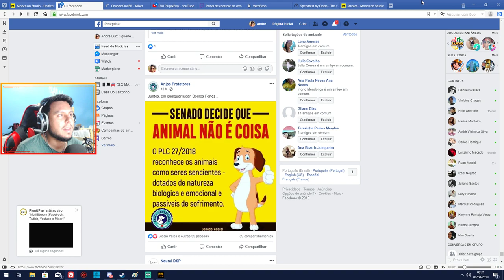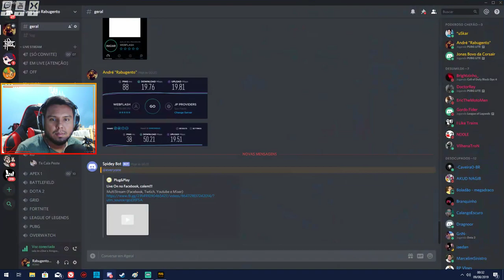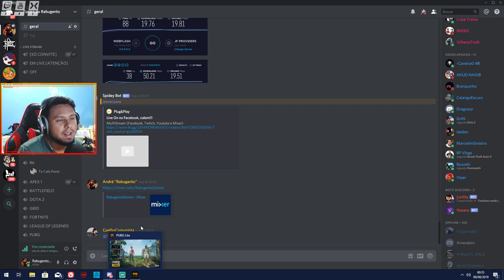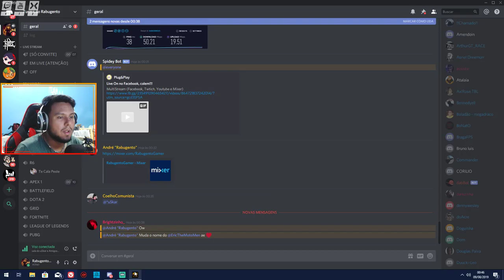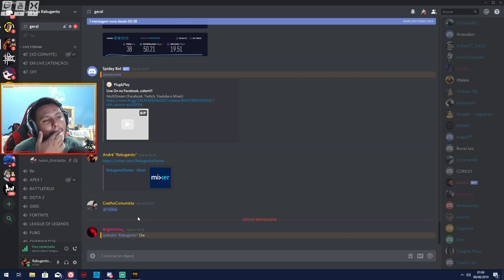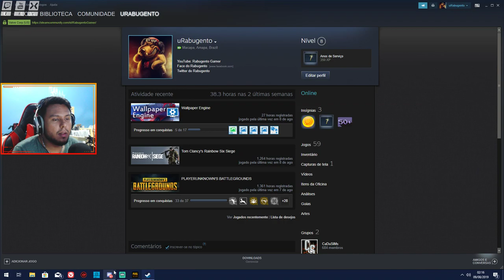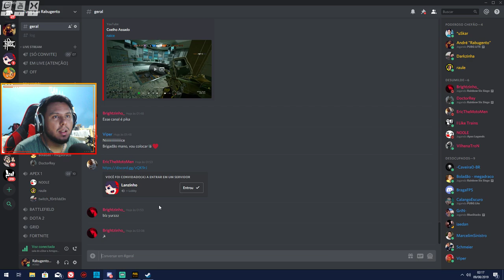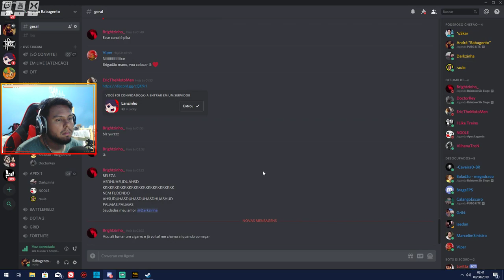MultiStream (Facebook, Twtich, Youtube e Mixer)